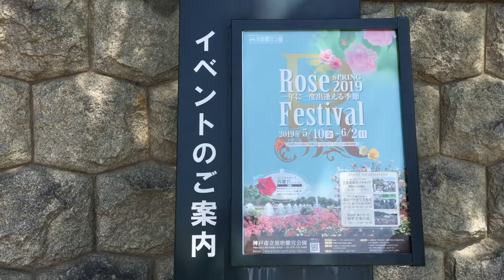⁴ᴷ 【須磨離宮公園/2019】5/17(金)☆春のローズフェスティバル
「須磨離宮公園」

[BGM]
・シュトラウス2世:美しく青きドナウ
・シュトラウス2世:春の声 Op.410
・シュトラウス1世:ラデツキー行進曲 Op.228
・ゴセック:ガヴォット
・ハイドン:弦楽四重奏曲第17番 へ長調 Op.3-5
 第2楽章 「セレナーデ」

※iPhone 6s Plus→iMovie(iPhone)
・ジンバル使用
・滞在：午前中